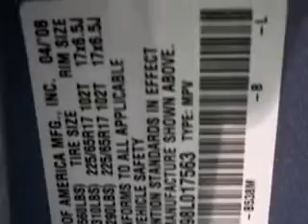2008 Honda CR-V Dch Academy Honda Old Bridge, NJ 08857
2008 Honda CR-V- Imagine driving this BLUE 2008 Honda CR-V, equipped with a 4 Cyl. engine with 35,076 miles. Enjoy this great SUV with features like Steering Wheel Audio Controls, Side Air Bag System, Cruise Control, Anti-Theft Devices, Dual Air Bags, Anti Theft/Security System, Rear Window Wiper, and much more. Enjoy the drive and have peace of mind in this 2008 Honda CR-V. See us at Dch Academy Honda today!
Miles-  35,076
VIN- 5J6RE48798L017563

1101 Route 9
Old Bridge, New Jersey 08857